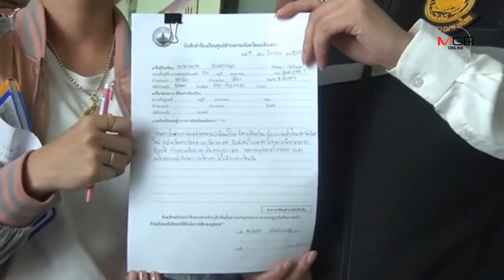ร้องลุงตู่!! ชาวตลาดสดบ่อบัว เมืองแปดริ้วร้องขอตลาดประชารัฐหลังถูกนายทุนเช่าที่รถไฟบีบ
ร้องลุงตู่!! ชาวตลาดสดบ่อบัว เมืองแปดริ้วร้องขอตลาดประชารัฐหลังถูกนายทุนเช่าที่รถไฟบีบ 19/06/2019